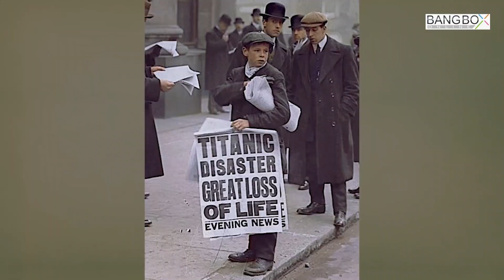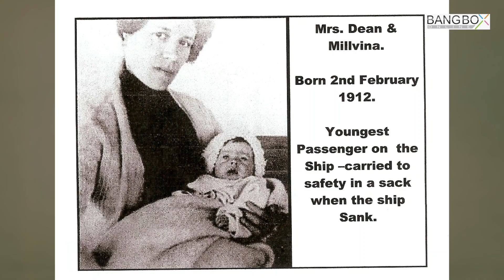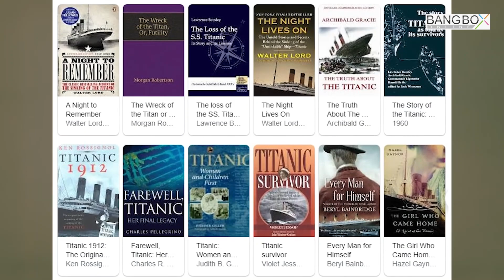The History Of The Titanic Ep 3 -- Untold Facts -- BangBox Online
Bangbox Online official presents a documentary on the famous Titanic, which sank with thousands of questions and untold facts. For complete information make sure to watch the video till end. For more make sure to follow us on: